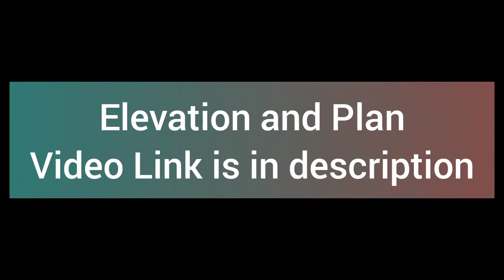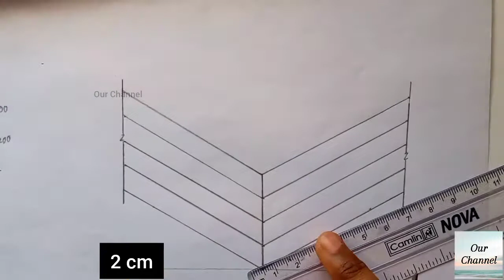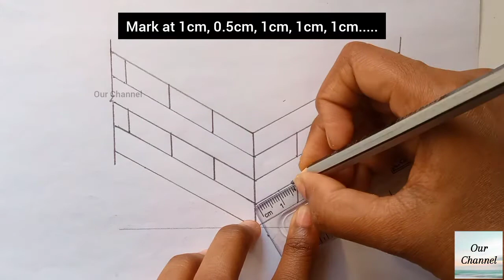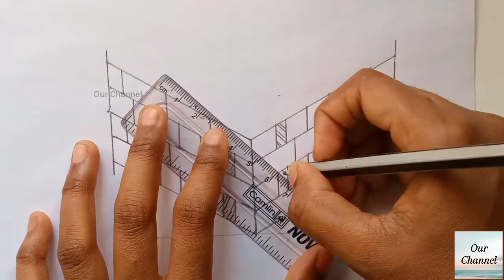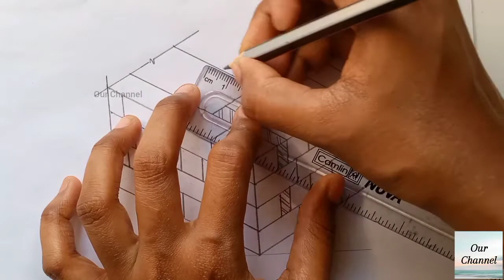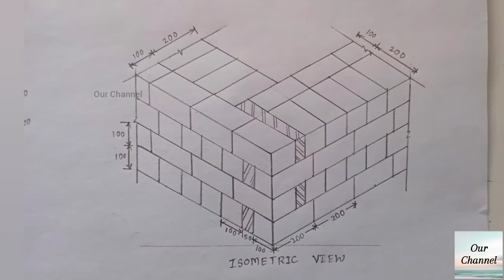English Bond-One and Half Brick Wall Drawing| Isometric View Part-2| Civil Engineering Drawing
English Bond-One and Half Brick Wall Drawing Part-1